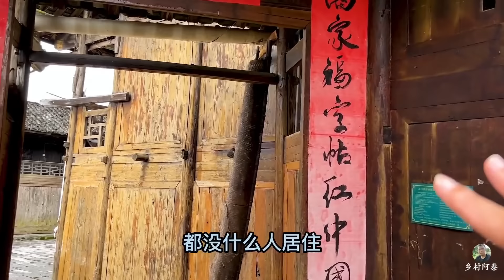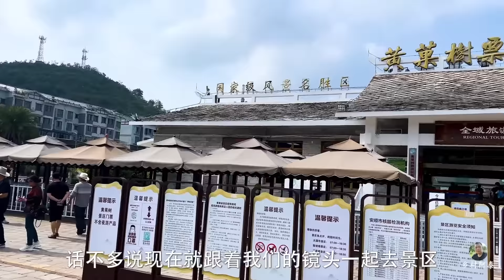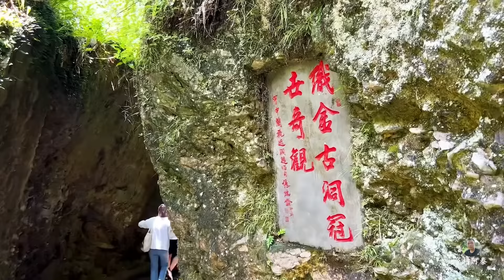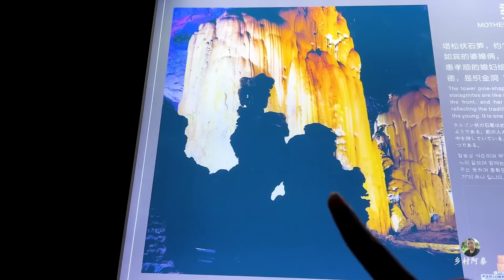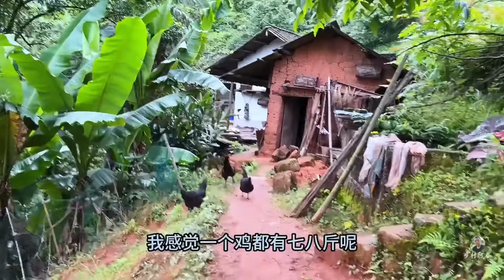探访贵州唯一羌族村寨，300人的村子，仅有20多位老人留守！【乡村阿泰】